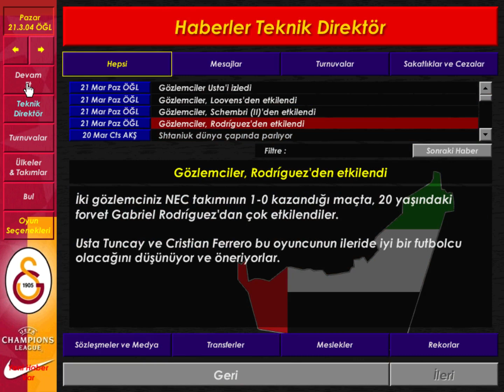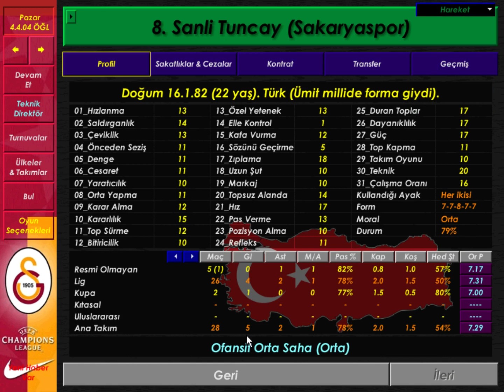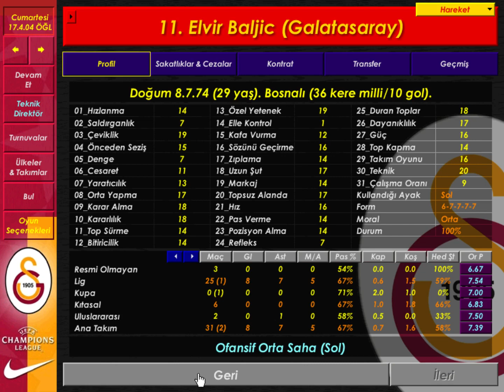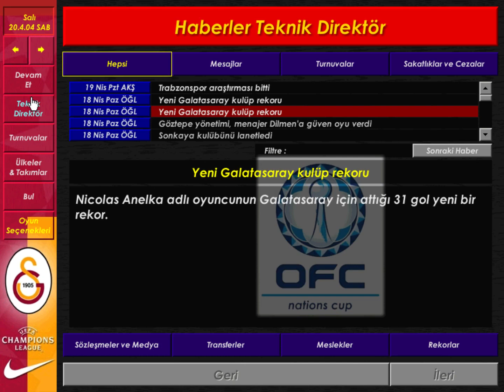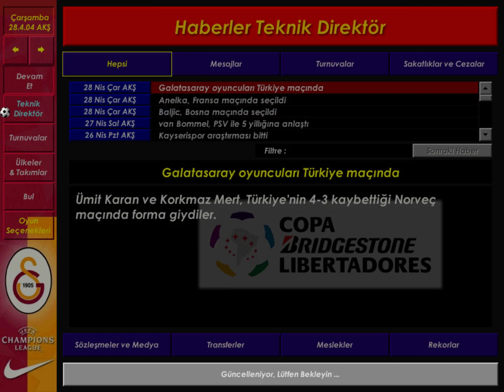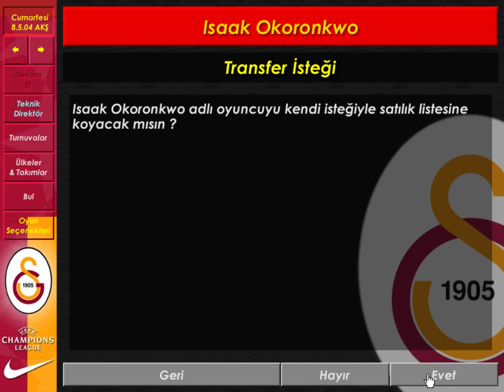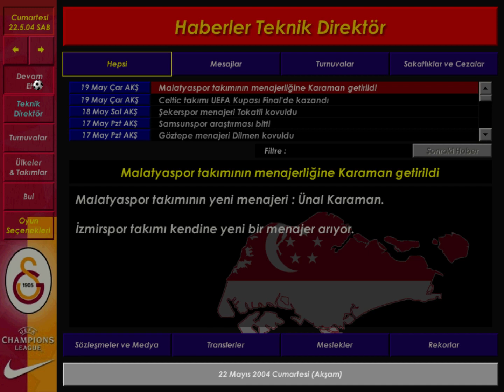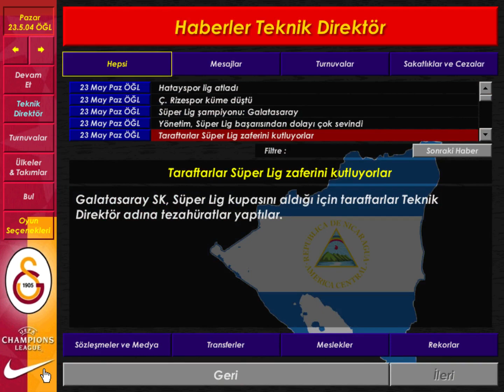Championship Manager 01/02 Galatasaray (Bölüm 31)(Şampiyonluk Yarışında Son Perde)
⚽⚽Salford City macerası devam ediyor.(Her gün saat 17.00'da yeni bölüm sizlerle buluşacaktır.)

KULLANDIĞIM EKLENTİLER:
-Andromeda FM 19 Skin (Tema Paketi)
-Fez's Enhanced Turf Textures (Çim Paketi)
-3D Balls FM19 v1.0 (Top Paketi)
-2D Kits 18/19 for Flutskin - Titlebar/Player Overview v.1.0